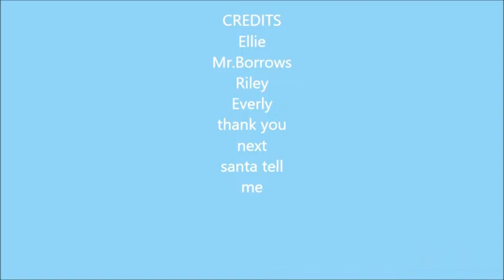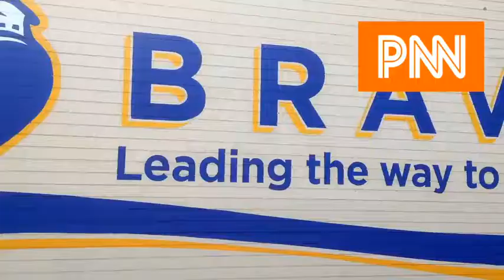Tuesday, January 22nd